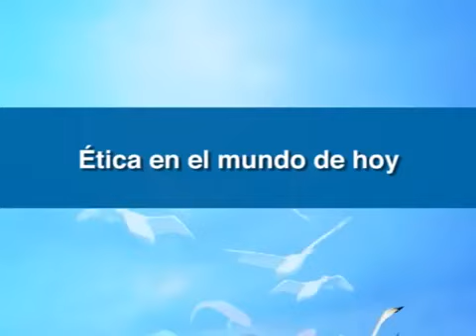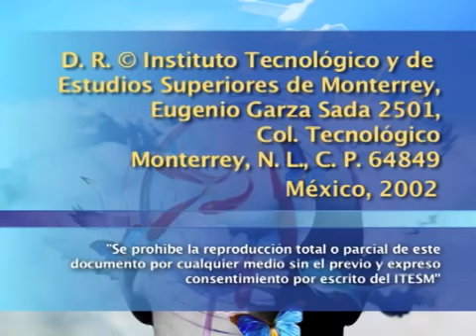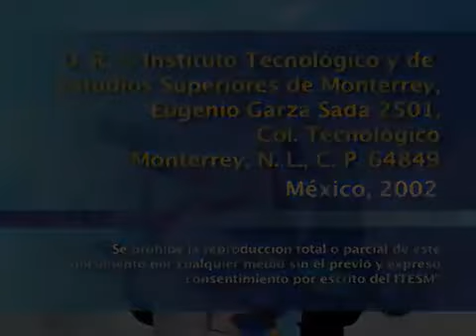Ética en el mundo de hoy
Vídeo. Cátedra Alfonso Reyes. Instituto Tecnológico de Monterrey. Monterrey. México. Biblioteca Virtual Miguel de Cervantes. Biblioteca Virtual de las Letras Mexicanas. Fernando Savater.